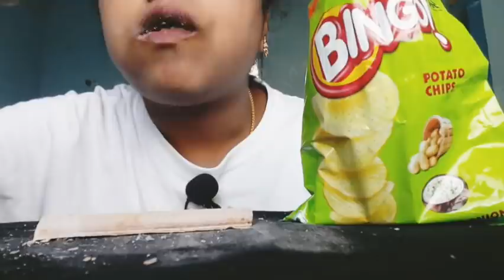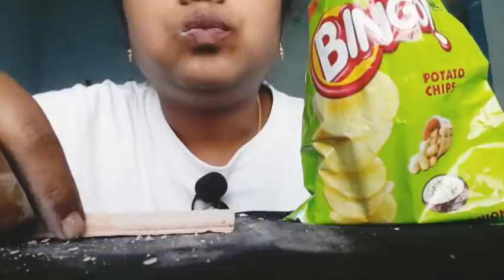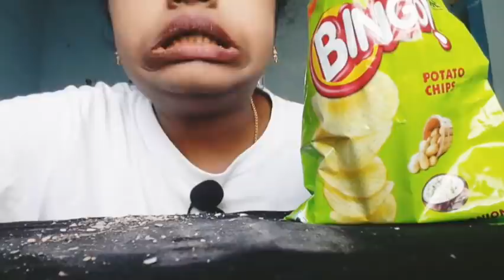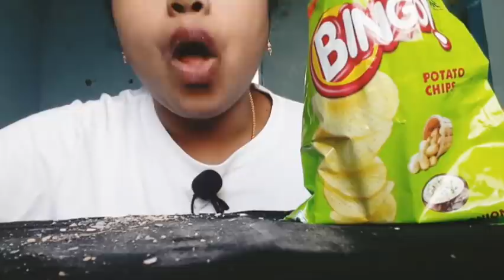Asmr || Mukbang || yummy and crunchy chips.